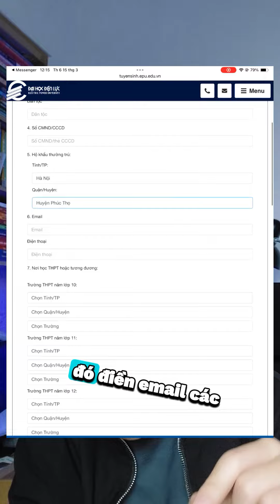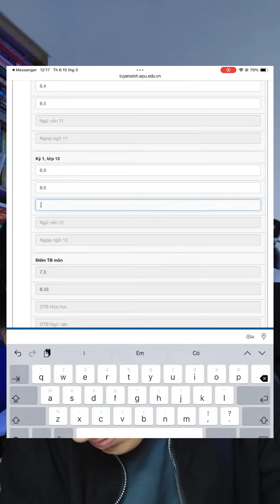Hướng dẫn xét học bạ online để vào đại học | Biquyetdodaihoc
© Bản quyền thuộc về Bí quyết đỗ Đại Học
© Copyright by Bí quyết đỗ Đại Học ☞ Do not Reup